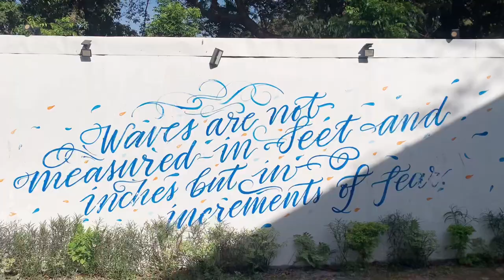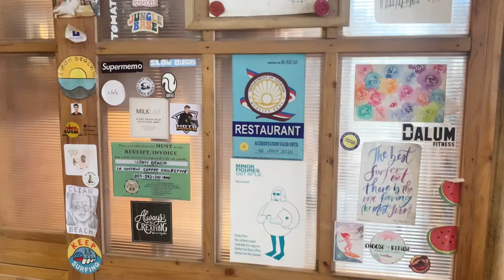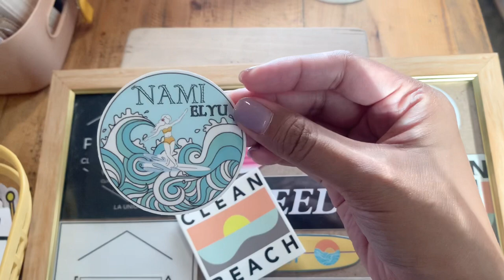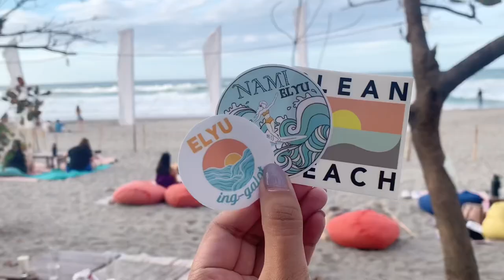Time to buy more stickers! 🌅 La Union vlog 04 - Clean Beach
👾 happy things in this video 👾
Travel Journaling
Beach Journaling

👾 socials 👾

👾 about me 👾

Hi! My name is Mon. I am a firm believer that happiness comes from our ability to form a positive narrative of life. I choose to do this by surrounding myself with cute and colorful things and focusing on the bright side.

I also love stories - whether it be mine through living and loving life (and chronicling it through journaling) or other people's creation through fiction. I read mostly classic literature, romance, and mystery.

👾 music 👾

Little Happiness by Oneul